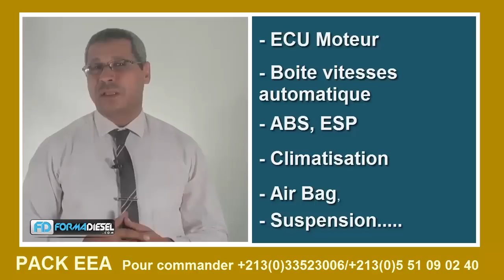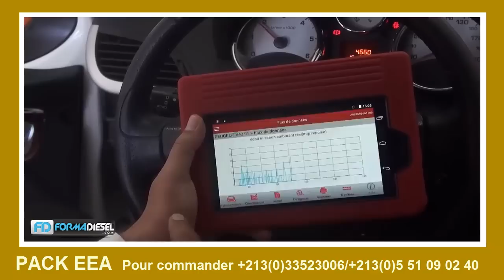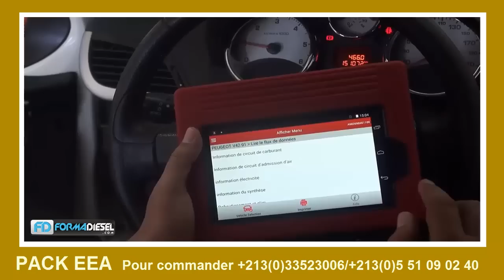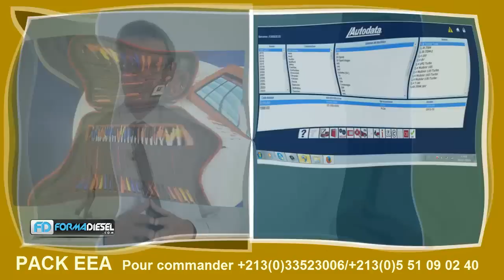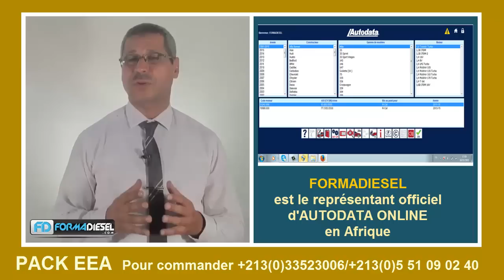PACK EEA FORMADIESEL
Pack EEA les 4 outils indispensables pour le diagnostic Électrique et Électronique Automobile